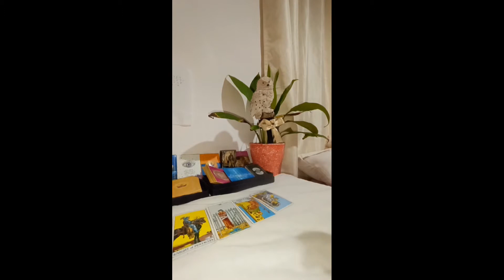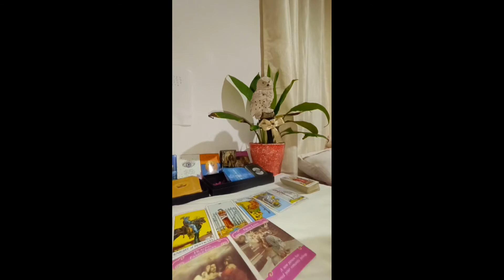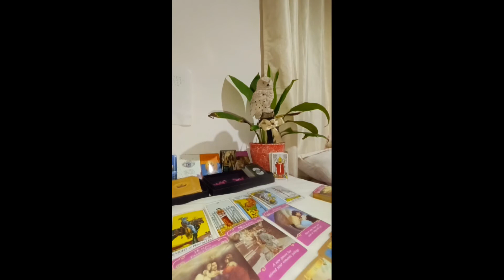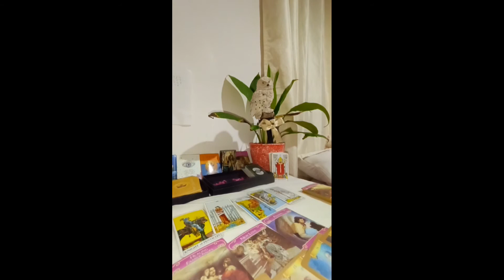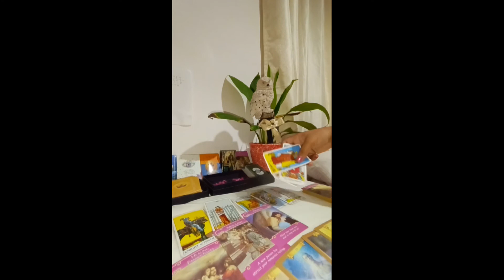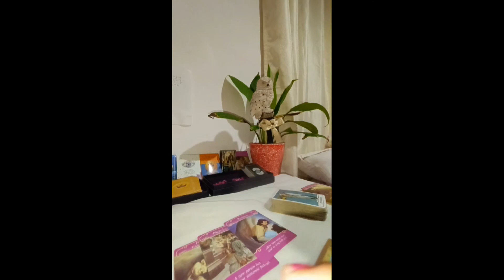Scorpio May 2020 Love Reading 🥰worried?